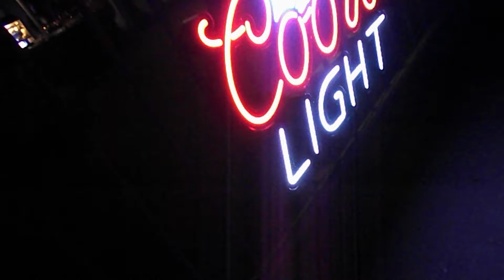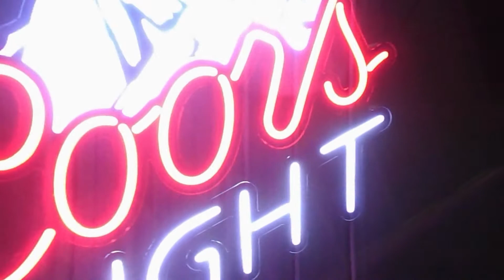DANCING AT GREAT AMERICA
GREAT AMERICA!